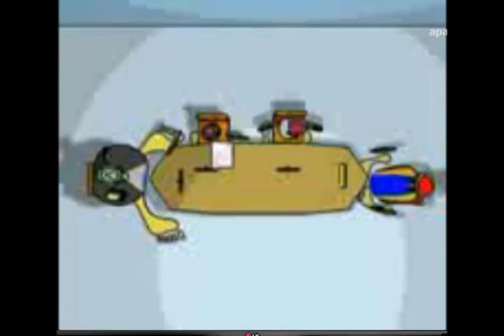گنه کرد در بلخ آهنگری - به شوشتر زدند گردن مسگری